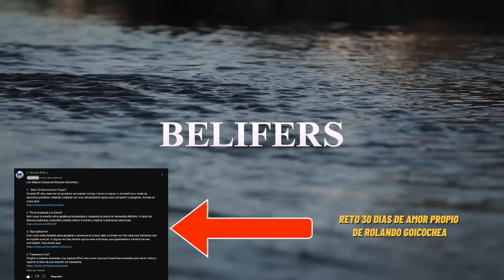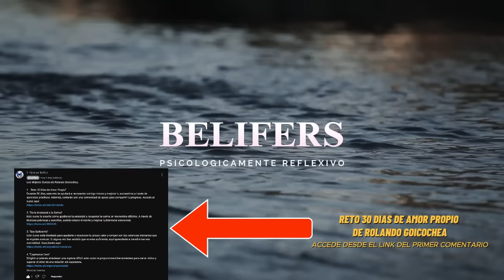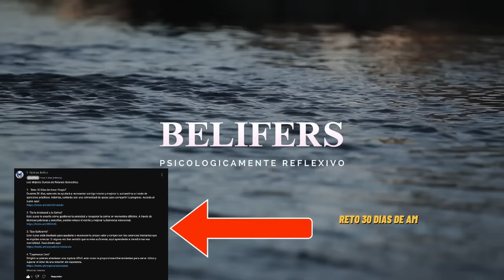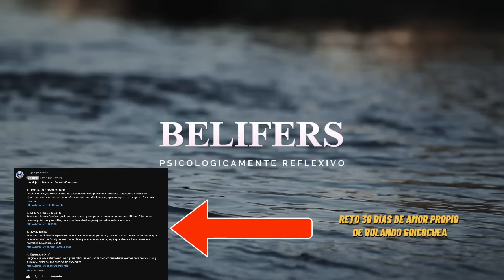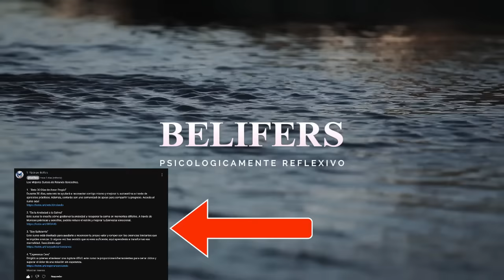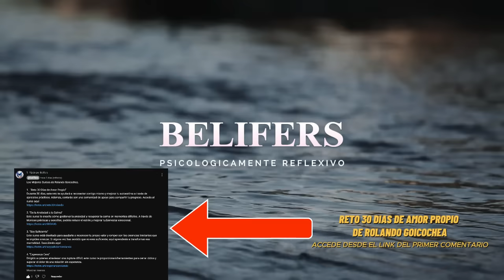🦋 En la vida todo regresa... La maldad vuelve al remitente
🌱 Todo lo que das, regresa 🌱 En este video, exploramos una de las lecciones más importantes de la vida: cómo nuestras acciones, sean buenas o malas, siempre encuentran su camino de regreso a nosotros. 💫 La rueda de la vida sigue girando y todo lo que hacemos, lo que pensamos y lo que sentimos, tarde o temprano, regresa a nosotros. ¿Te has preguntado qué energía estás enviando al mundo? 😌 ¡Es el momento de reflexionar y comenzar a sembrar lo que realmente deseas cosechar!

💖 El amor que das, lo recibirás 💖 Si has dado amor de manera incondicional, la vida te recompensará con amor y bienestar. Pero si te has dejado llevar por la envidia, la maldad o las mentiras, esas mismas energías volverán a ti. 🌪️ No se trata de karma en un sentido místico, sino de entender que nuestras acciones siempre tienen consecuencias. Todo lo que damos, vuelve de una forma u otra. Así que, ¿por qué no empezar a sembrar buenas acciones desde ahora? 🙌

✨ Tú tienes el poder de cambiar tu realidad ✨ Si quieres ver cambios positivos en tu vida, empieza a cambiar lo que envías al universo. Cada acto de bondad, cada gesto de amor y cada paso hacia tu crecimiento personal será recompensado. 🌟 Y recuerda, si quieres llevar tu amor propio al siguiente nivel, no te pierdas el Reto 30 días de Amor Propio de Rolando Goicochea. 💪 El enlace está en el primer comentario de este video. ¡Empieza hoy tu transformación! 🌈